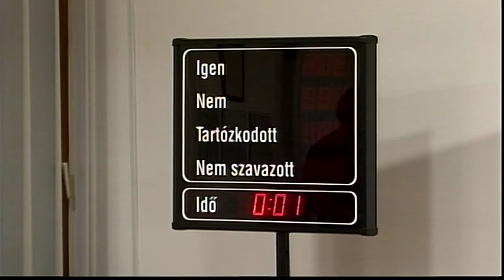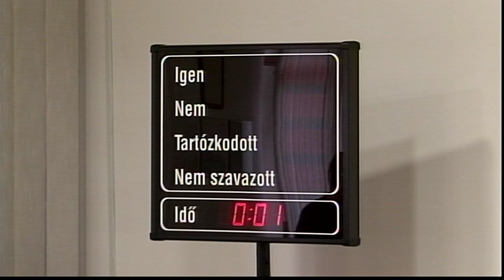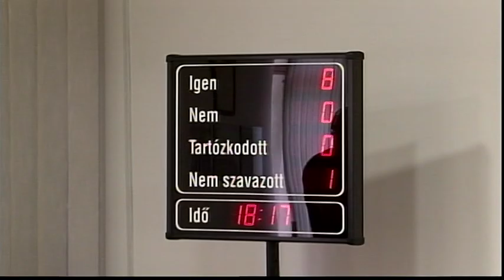A bátaszéki képviselőtestület döntött arról is tovább fejlesztik a művelődési házat.20190603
Többek között a város gazdasági társaságainak működéséről, az elmúlt esztendő adózási eredményeiről, és a gondozási központ munkájáról hallgattak meg beszámolót az önkormányzati testület tagjai. A képviselőtestület döntött arról is tovább fejlesztik a művelődési házat.